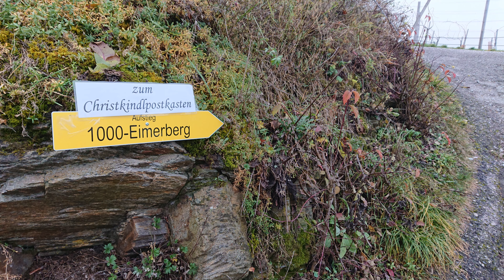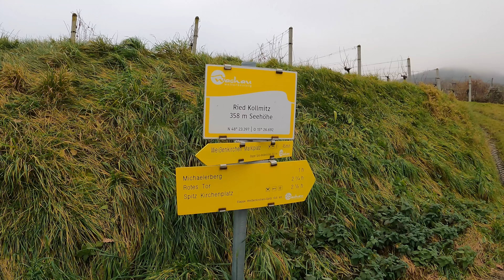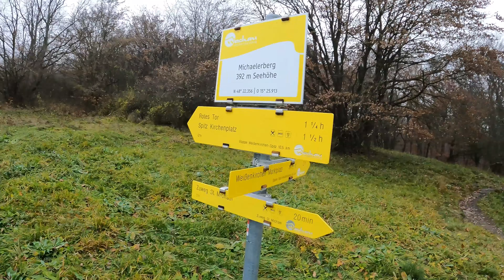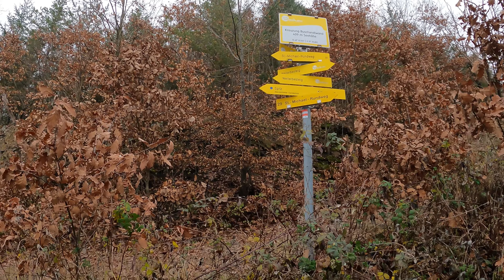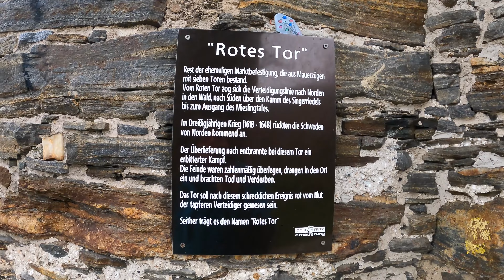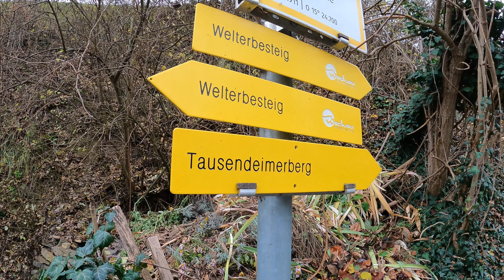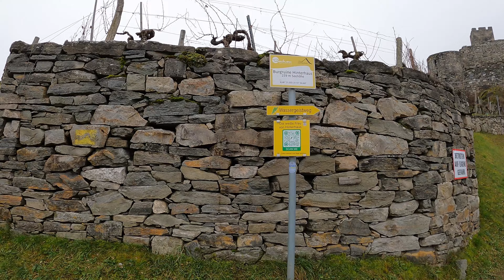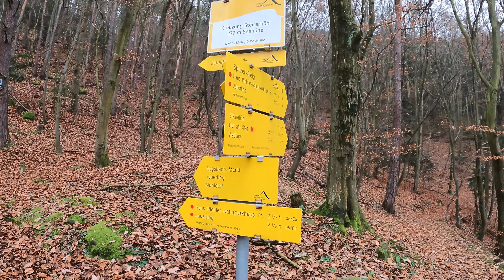#13 Die Grenzen des Waldviertels (Weißenkirchen in der Wachau - Schwallenbach)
Anreise mit Zug (Kamptalbahn) bis Krems und dann Bus nach Weißenkirchen.
Von der Bushaltestelle bei Donaufähre in Weißenkirchen geht es den Trepplweg bis zur
Ritzlingbachstraße. Diese dann leicht bergauf die Donauuferbahn querend, bis zur
Abzweigung Welterbesteig. Dann ein Stück entlang des Ritzlingbaches und am Fuße
des Kollmitzberges. Nun immer der Markierung des Welterbesteigs folgend bis zum
Michaelerberg (540m). Diesen umrundet bei 2 Berkwerksstollen vorbei bis zum Mieslingtal.
Durch das rote Tor und den Wassergeistweg bis ins Zentrum (Kirche) von Spitz a. d. Donau.
In Spitz ein kurzes Stück die Friedhofgasse leicht bergauf dann einem Wegweiser Richtung
Burgberg (Tausendeimerberg) folgend auf den Tausendeimerberg. Vom Burgberg hinunter
nach Quitten. Über Radlbach und "In der Spitz" hinunter bis zur B217 (Ottenschlägerstraße).
Bei der nächste kleinen Brücke den Spitzerbach gequert und entlang "Auf der Wehr"
über das Lusthaus (Salettl) zur Ruine Hinterhaus. Unterhalb der Ruine Hinterhaus
geht es den Wassergeistweg weiter bis zu einer Abzweigung. Hier wird nun der
Spitzer Steig genommen bis zur Kreuzung Steirerhöh. Nun links die "Jauerling Runde"
immer entlang bis nach Schwallenbach zur Bushaltstelle Donau Bundesstraße B3 gegenüber der Kirche von St. Sigmund in Schwallenbach.

00:00 Vorschau in Bildern
00:34 Rollfähre Weißenkirchen in der Wachau, entlang der Donau
02:13 Ritzlingbachstraße - Sieberer Bach
02:44 Ritzling - Welterbesteig
03:30 Der Vinotaurus und die Musen des Weins
03:44 Ried Ritzling
04:20 Ried Kollmitz (358m)
05:34 Geißberg (330m)
07:38 Ried Hochrain (384m)
08:27 Michaelerberg (392m)
16:28 Schacht, Bergwerkstollen
18:10 Kreuzung Buschandlwand, Atzberg
18:49 Mieslingtal
19:39 Rotes Tor, Spitz a. d. Donau
20:18 Wassergeistweg
21:20 Spitz a. d. Donau (NÖ)
21:58 Naturpark BIOThek - Tausendeimerberg (Burgberg)
22:23 Tausendeimerberg (Burgberg), 316m
24:22 Lusthaus - Salettl
25:14 Ruine Hinterhaus
25:58 Spitzer Steig
26:49 Kreuzung Steirerhöh, 277m
27:35 Über der Teufelsmauer, 427m
31:44 Hausberg, Dürrtalgraben
35:29 Schwallenbach
33:13 Nachschau in Bildern

Wachaubahn - Emmersdorf an der Donau - Krems an der Donau

Author: French Fuse, Futuremono, Geographer

Gehzeit: 04 Std. 28 Min.
Wegstrecke: 17.7km
min. Höhe: 194m
max. Höhe: 434m
Geschw. 3,9km/h
Dezember 2022
(4K/25fps)